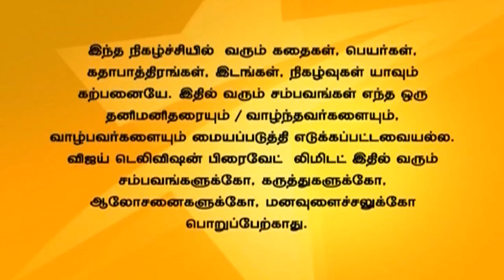Rettai Vaal Kuruvi 07/14/15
ரெட்டைவால் குருவி!
Bala asks Kannadasan's help to find out the person behind his attack. The police officer tells Kayal that Sakthi was the one who has been torturing her. Sakthi threatens Kayal to quit her job.
பாலா கண்ணதாசனிடம் தன்னை தாக்கியது யாரென்று கண்டுபிடிக்க கூறுகிறான். சக்தி தான் கயலுக்கு இடைஞ்சல் கொடுத்துக் கொண்டிருந்தான் என்று காவலதிகாரி கயலிடம் கூறுகிறார். சக்தி கயலை வேலையை விடக் கூறி மிரட்டுகிறான்.